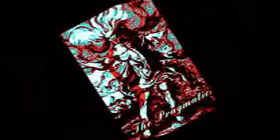Tales of Hippy Joe - a song by Kev Lymn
An experiment, which has nothing to do with video quality by the way.